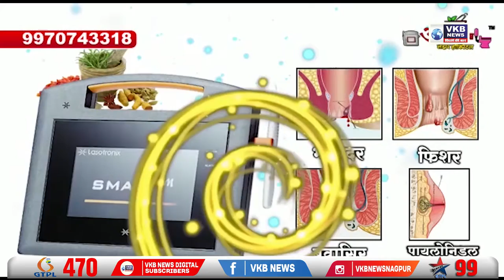आयो लाल झूलेलाल से गुंज उठा परिसर